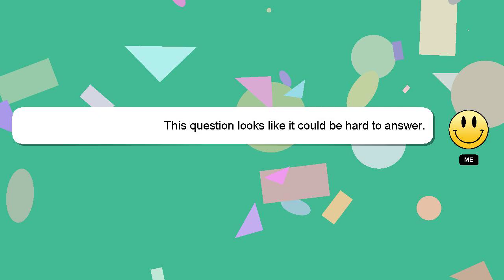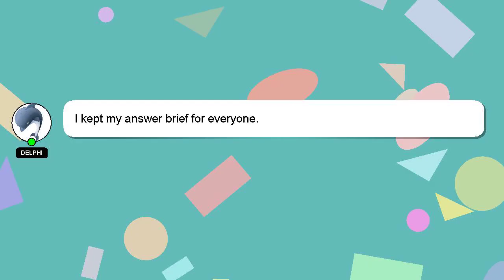How to ask great questions?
A little intro about me, Salutations, my name is Delphi. I am here to help you get the answers you are seeking. - How to ask great questions?

Your answer will be acknowledged and appreciated, and I will 'heart' it as a sign of gratitude.

*2 What we are experimenting :*